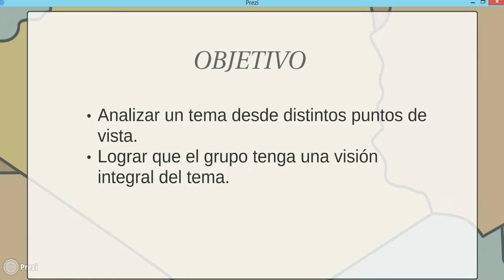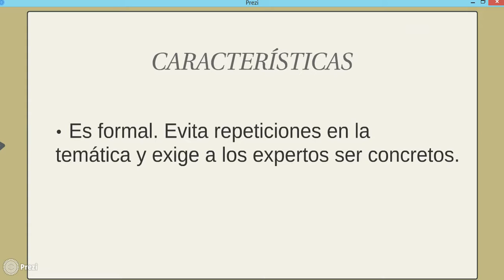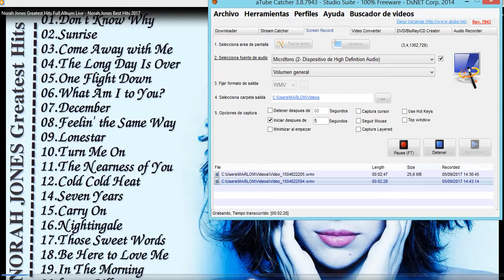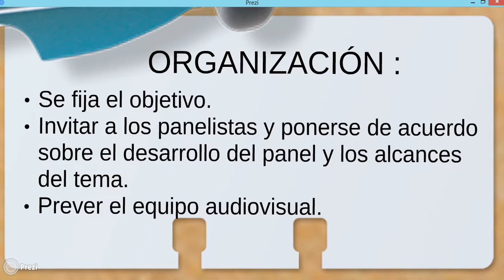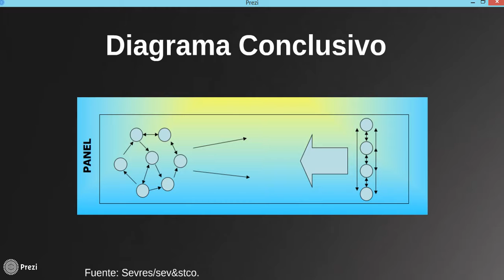TAREA 3 Lic Marlon Rodas 17008277 TCOE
EL SIMPOSIO Y EL PANEL TAREA 3 Lic. Marlon Rodas. 17008277 TCOE